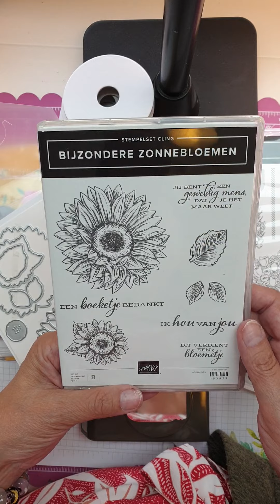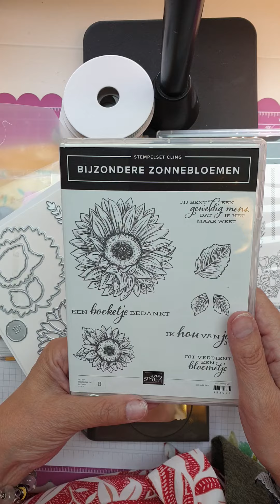Bloem voor elk seizoen collectie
Kijk mee hoe ik deze collectie zelf uitpak en voor het eerst zie. Het is zo'n mooie set en ik heb zin om voorbeelden mee te maken!

Stampin' Up! demonstratrice Nederland - Stampin' Up! Nederland

Ben je creatief en werk je graag met de materialen van Stampin'Up!? Neem dan ook eens een kijkje op mijn blog

Wil je meer informatie over de Stampin' Up! producten, workshops enzovoorts?

Categorie: Zo-doe-je-dat en stijl